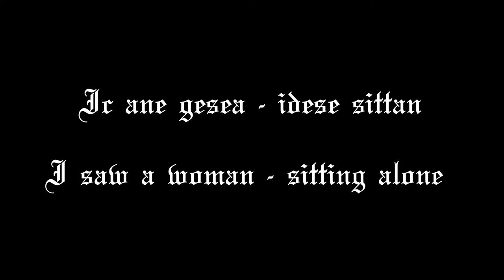IDESE SITTAN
Exeter Book Riddles 76

(Adivinanza 76 del Libro de Exeter)

Ic ane geseah      idese sittan

I saw a woman      sitting alone

Vi una mujer sentada sola